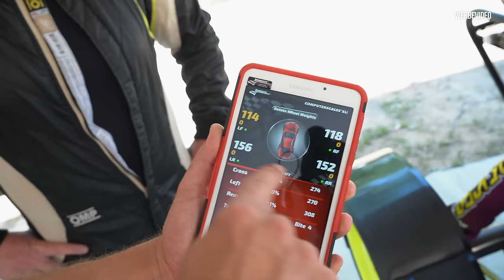Die Oberliga im Autocross - Zu Besuch bei Szallies Motorsport - TEIL 1 | Philipp Kaess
Die Oberliga im Autocross - Zu Besuch bei Szallies Motorsport - TEIL 1

Heute geht es auf den Uhlenköper Ring.

Wir besuchen Szallies Motorsport und nehmen Pierres Autocross Baggy unter die Lupe.